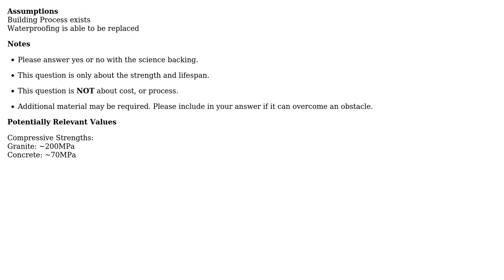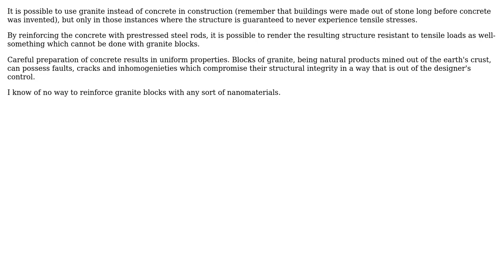Engineering: Is a granite block tunnel longer lasting than reinforced concrete?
With thanks & praise to God, and with thanks to the many people who have made this project possible! | Content (except music & images) licensed under CC BY-SA | Music | Images & others | With thanks to user niels nielsen user Dev Slocum and the Stack Exchange Network Trademarks are property of their respective owners. You are responsible for your own actions.